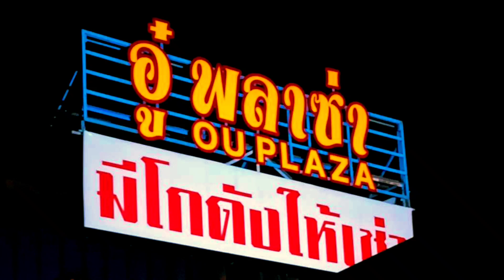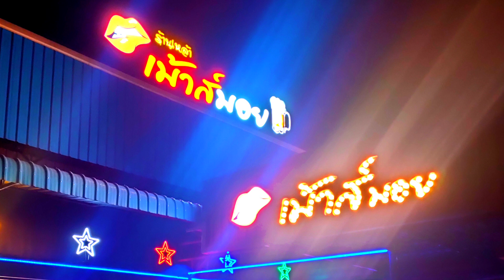ร้านเหล้าเม้าส์มอยเทียนทะเล 28